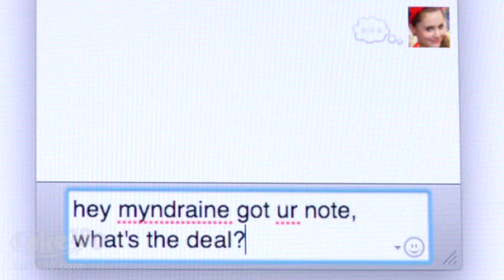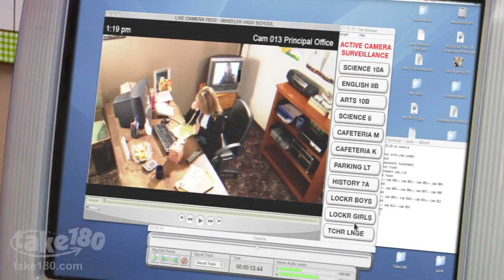My Spy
Some shocking information surfaces when the group begins to spy on people.

Starring Zachary Abel (Make It or Break It, The Secret Life of the American Teenager), Alison Brie (Community, Mad Men), Gabrielle Carteris (Beverly Hills, 90210), Adam Chambers (I Heart Vampires), Cyrina Fiallo (Made... The Movie), Julianna Guill (Friday the 13th), and Marque Richardson (The Starter Wife).